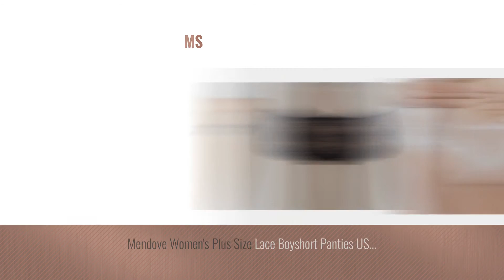Mendove Women Fashion [2018 Best Sellers]: Mendove Women's Sexy Lace Lingerie G-Sting T-back Panties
New! 2019 Black Friday / Cyber Monday G-Strings, Thongs & Tangas Deals and Updates.

Black Friday / Cyber Monday Mendove Women's Sexy Lace Lingerie G-Sting T-back Panties Size XL Red by Mendove

Black Friday / Cyber Monday Mendove Women's Sexy Lace sheer Boyshort Panties US L White by Mendove

Black Friday / Cyber Monday Mendove Women's Lace-Up Open Crotch Back Lace Briefs Panty US S Black by Mendove

Black Friday / Cyber Monday Mendove Women's Sexy Transparent Lace Lingerie Panties T-back Thongs Size XXL Black by Mendove

Black Friday / Cyber Monday Mendove Women's Sexy Sheer Lace Thigh-High Stocking with Bows Size M Black by Mendove

Black Friday / Cyber Monday Mendove Women's Sexy Metallic Wet Look Stretch Booty Shorts Size XL Black by Mendove

Black Friday / Cyber Monday Mendove Women's Lace Mesh Sexy Boyshort Panties US XL Black by Mendove